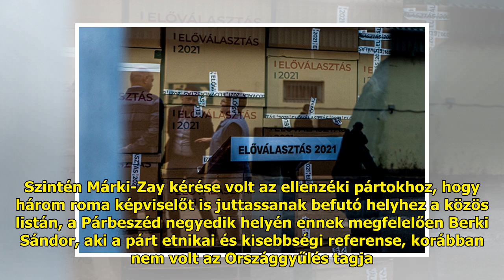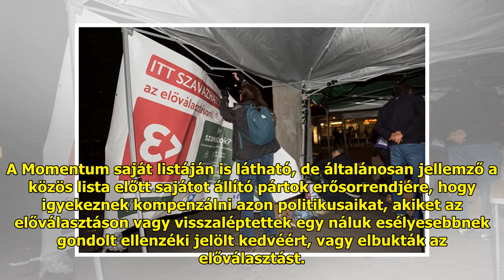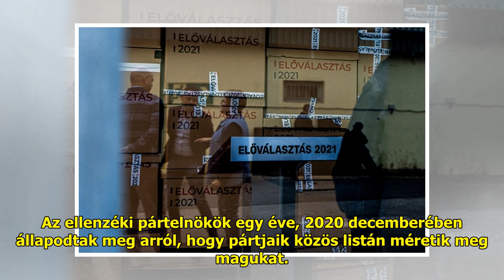Az előválasztási vesztesek a pártlisták nyertesei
A 2022-es országgyűlési válasz...